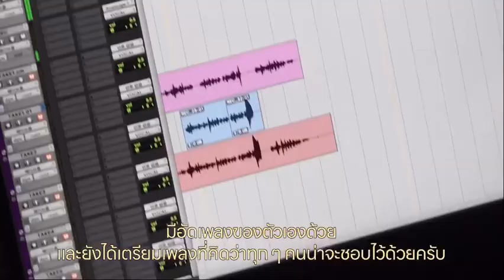, actor Joo Won's Light Behind ✨at Viu Scream date in Thailand 20231007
Video được đăng lại từ Ghost studio